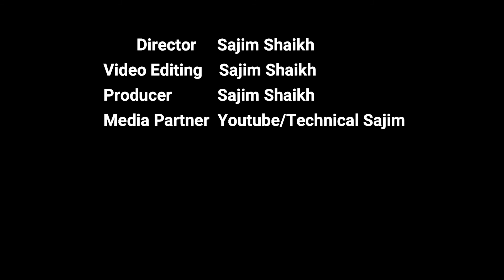Eid Shopping Bangla Natok | ঈদের বাজার বাংলা নাটক